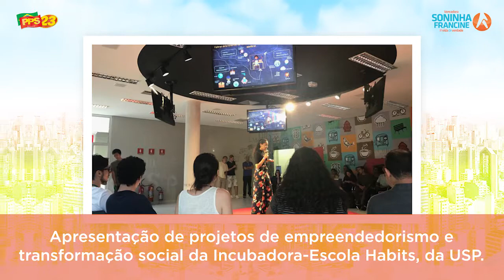Semana do mandato | 14 a 21 de dezembro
Assista agora o resumo do mandato da semana de 14 a 21 de dezembro da Vereadora Soninha Francine.